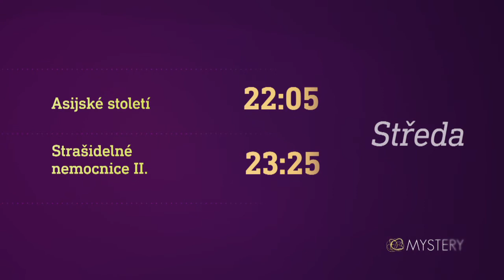Asijské století & Strašidelné nemocnice II. (6.10.2021 na CS MYSTERY)